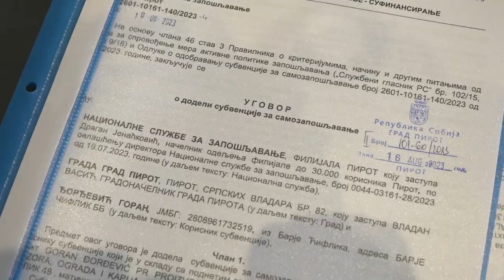PODELJENI UGOVORI O REALIZACIJI MERAMA SAMOZAPOŠLJAVANJA